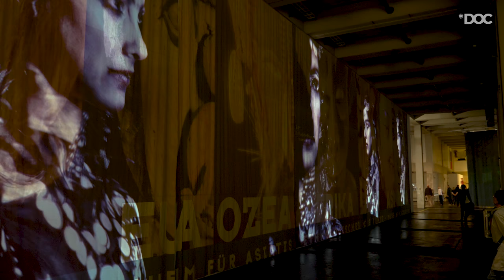DOCUMENTA 14: Atlas Fractured - Theo Eshetu (2017)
DOCUMENTA 14: ‘ATLAS FRACTURED’ - Theo Eshetu, Neue Neue Galerie, Kassel, 2017.

*DOCUMENTOR™ // *recording the installed presence of art.
a digital survey of contemporary practices.